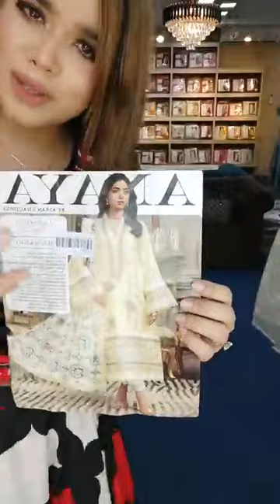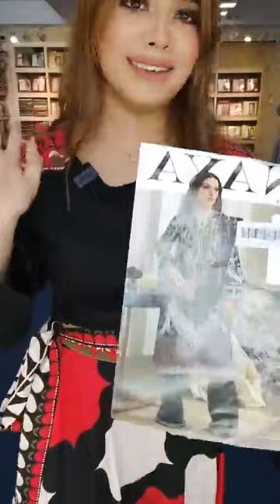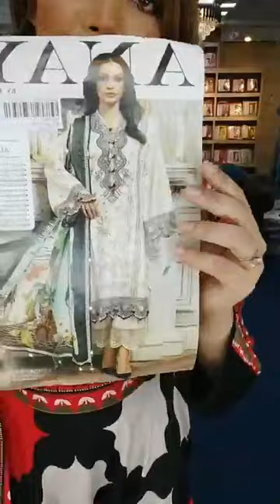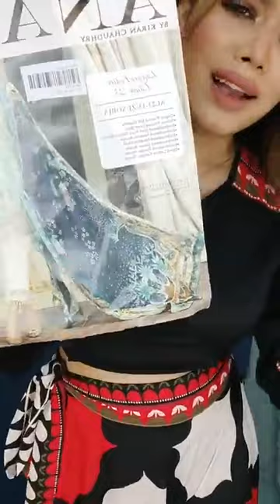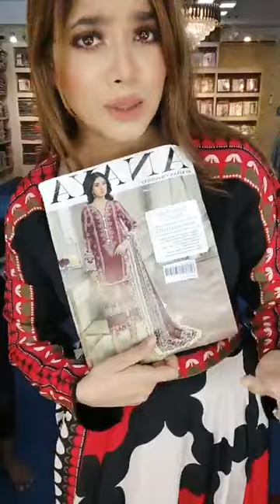Hit Code & Mix Collection ||Ishyaa Tahsin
Video Title : Hit Code & Mix Collection
Description :
Scurt & top by Lulusar by SHELAI ❤️🖤?
🚩 Hit Code & Mix Collection💕
◉ Inbox Your Name, Mobile Number & Product Picture.
Banani: Road 7, house 35, block  G
Gulshan: PinkCity 2nd floor,
Dhanmondi: ORCHARD POINT
1st Floor, Shop num. 231, 232, 233
Dhanmondi-7
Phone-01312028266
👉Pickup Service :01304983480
👉 hotline👇